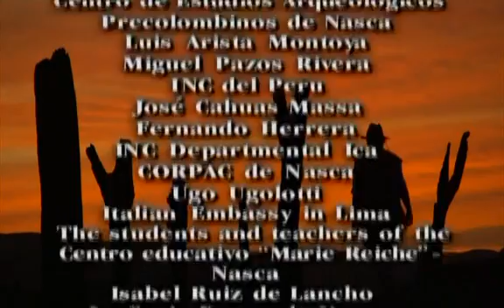Documental // El Enigma Nazca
La civilización nazca prosperó en Perú hace dos mil años, en un trecho de tierra inhóspita. Sobrevivió a pesar de sequías terribles, terremotos y revueltas sangrientas. La capital, Cahuachi, estaba situada sobre un valle muy fértil y era el centro religioso de la cultura nazca.
¿Qué sucedió para que el pueblo nazca cayera en el olvido? ¿Cuál fue la causa de su desaparición? En la actualidad, un equipo de arqueólogos e historiadores trabajan para devolverle la vida a esta antigua y misteriosa civilización.